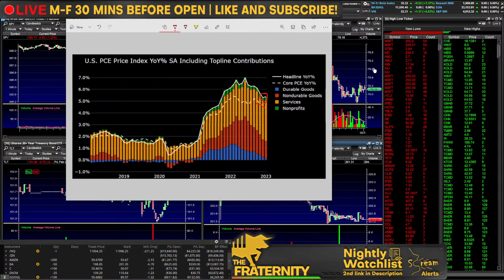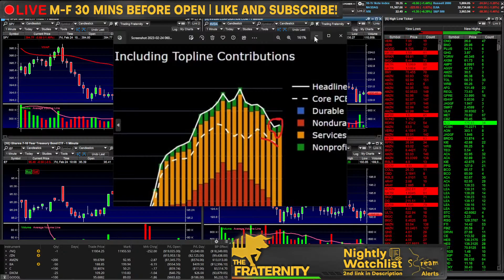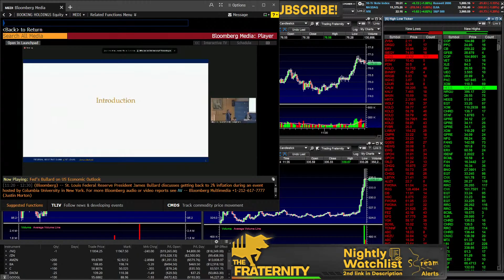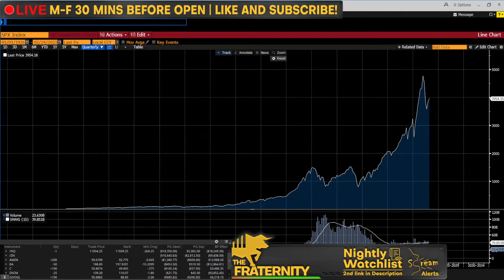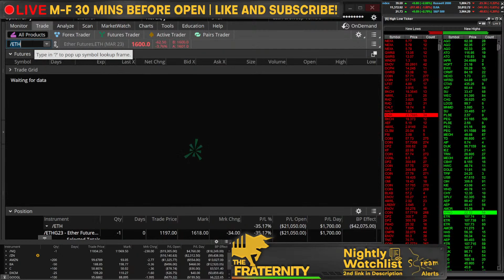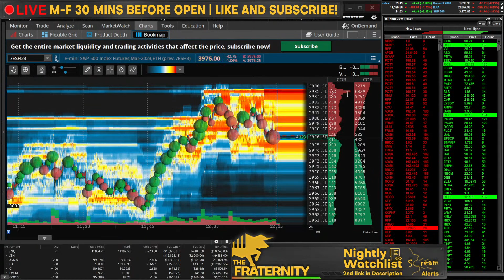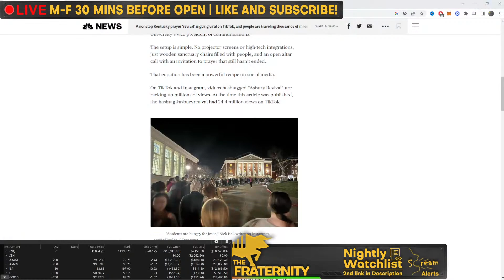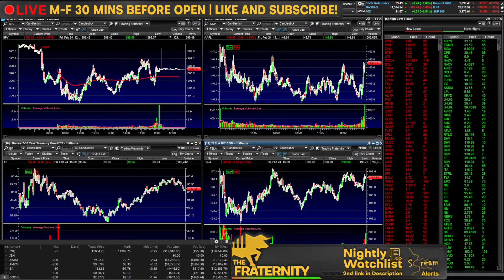PCE LIVE @ 8:30AM EST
RULES:
1. Love thy CHAD as you love yourself. Be positive. Respectful. Remember treat yourself that way.

2. No rocket ships. If uncertain of this rule, avoid rocket ships at all costs.

3. If you get banned, you must be reborn, your sins are forgiven however you must shed your old name. Everyone is always welcome to learn and contribute, everyone will be treated the same, you will often notice despite the name the same behavior/disrespectfulness/rudeness will always get banned. We ban the behavior not the person.

4. DO NOT FLEX GAINS. You can if you post the trade before hand and overall just mention the thesis towards it. Indiscriminate flexing results in a ban.

5. DO NOT FLEX LOSSES. Same as rule above, we do not encourage a culture of glorifying losses or hyper focusing on the negative.

6. DO NOT JOKE ABOUT FITNESS / PUSHUPS. During our holy hourly exercises it is extremely encouraged to only discuss what physical activity you have done. Joking about or joking around this time is a zero-tolerance zone. I am telling you now, your joke about it already isn't good, exercise extreme caution in what you say during this time.

7. Be respectful during the 11 @ 11. You are not the one speaking in front of everybody, you know nothing about these people. Any side eye or shade during a phone call will result in an instant ban.

8. None of these trades are a recommendation to make a trade or financial investment, even if I say this is a recommendation I am talking to myself or one of my personalities. Stream alerts are not trade alerts, they are literally alerts of what is happening on stream. Copying my trades will most likely result in a loss. You can make the same trades as me, sure, but you are not me and your mindset is different, assume I am going to lose on every trade.

9. If you're not on the main channel, you're playing yourself.

10. If you simply follow rule #1 it encompasses every single rule and you won't have to worry about anything. If something is wrong with the feed or you have suggestions on stuff that should be included or done differently, constructive criticism is always welcome. Complaining is not. We like solutions not focusing on problems!

11. CALLING PEOPLE OUT: Keep it positive and respectful. If someone else is breaking the rules or you disagree with what they are saying or have any differences whatsoever, IF YOU CALL THEM OUT NEGATIVELY you will get clapped.